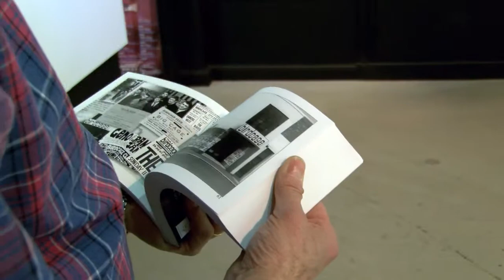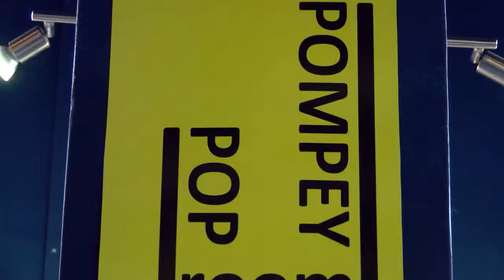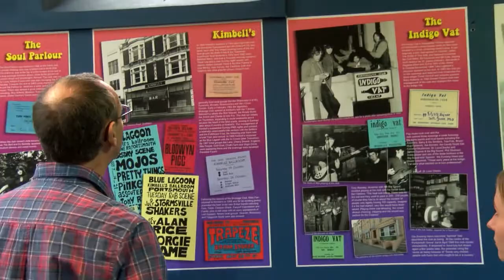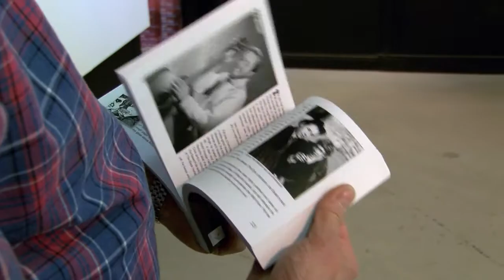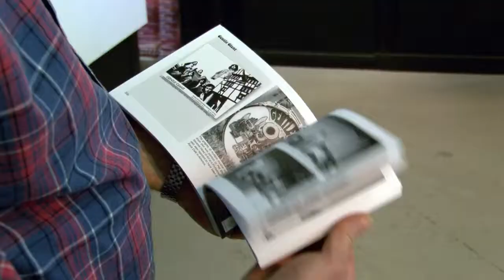Guildhall Exhibition VT